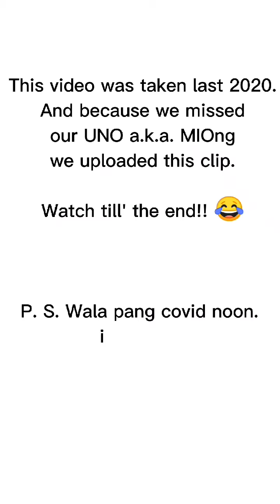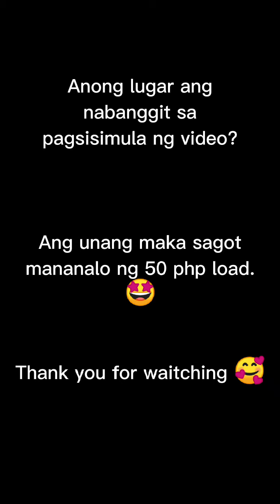Nadale tayo ng bato - flat tire | KAIRIMA'S VLOG